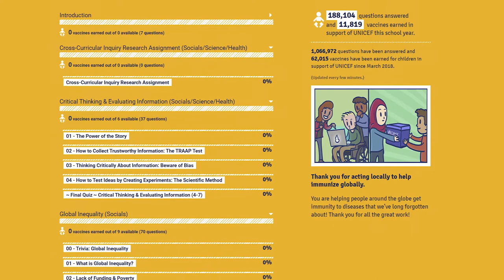Why I Use KBI - "It's because of the way students react to it"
Hear a teacher talk about her experience with Kids Boost Immunity, and why the way KBI empowers students connects the curriculum to global citizenship.